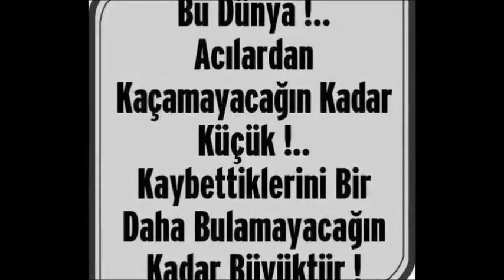murat bayrak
dunyamin halleri...